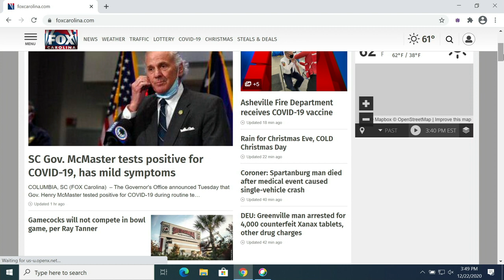News update - Dec. 22 - 4 PM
Gov. McMaster tests positive for COVID-19, Asheville FD receives COVID-19 vaccine, and a look at the forecast.